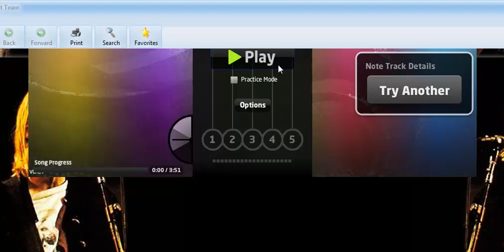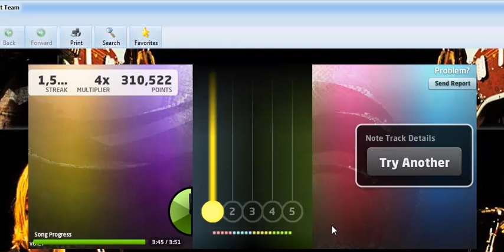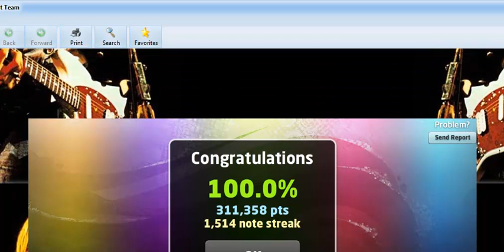Teenage Dreams (Katy Perry) Death Metal Version - Andy Rehfeldt Legendary Guitar Tap FC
So, I was pretty surprised by this FC. Took me 7 tries. o_O Thank you Rodbove for this track and mp3. :D

I like this song, and I hope you guys enjoy the video. (: